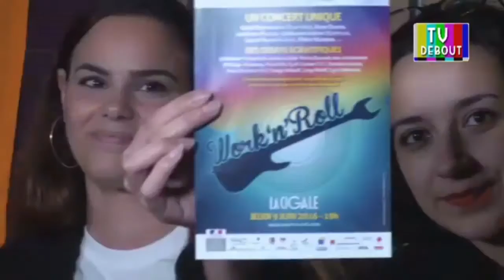ITW de Mejda et Salima de Work’n’roll 94mars – 2 juin 2016 - TV Debout